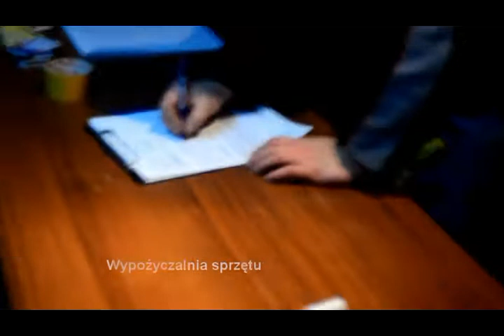WhitePark Palenica Wieczorowo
WhitePark Palenica Ustroń (Jaszowiec) ul. Wczasowa.
Czynne od 8:00 do 20:00